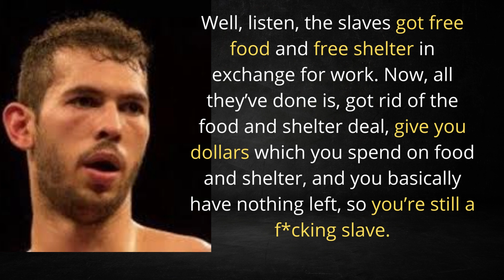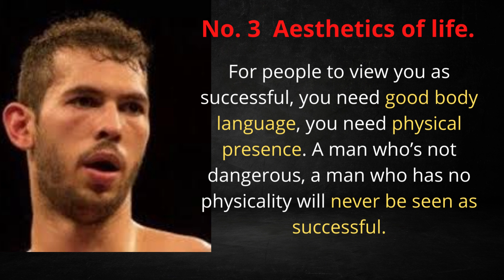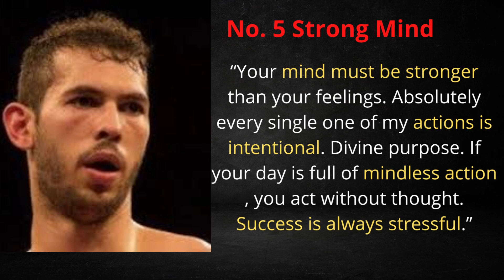5 Things need to be Successful/Andrew Tate/Andrew Tate Most Controversial quotes🔥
5 Things need to be Successful/Andrew Tate/Andrew Tate Most Controversial quotes🔥

Andrew Tate is an American-British former kickboxer and internet personality who is currently the most searched person in the world. Andrew Tate has gained internet attention due to his controversial statements about success, life, and gender roles. If you’re an active social media user, chances are you’ve come across Andrew Tate on your feed recently. He is quite active on social media such as TikTok, Instagram, and YouTube. Tate is one of the most influential figures on TikTok where his videos have been viewed over 11.6 billion times. He has over 1.4 million TikTok followers and over 3.4 million Instagram followers. He is also currently the most Googled human in the world.
 The son of chess player Emory Tate, Andrew was born on December 14, 1986, in Chicago, Illinois, and raised in Luton, England.  is an American-British internet personality and former professional kickboxer.  His African-American father, Emory Tate, was a chess International Master. His mother worked as a catering assistant. Tate learned to play chess at the age of five and competed in an adult tournament as a child, although his father withdrew him as soon as he lost games and became frustrated Following his kickboxing career, Tate began offering paid courses and memberships through his website and later rose to fame following a move to influencer marketing. Tate's misogynistic commentary on social media has resulted in bans from several platforms.

Who is Andrew Tate? And why is the controversial figure taking over?